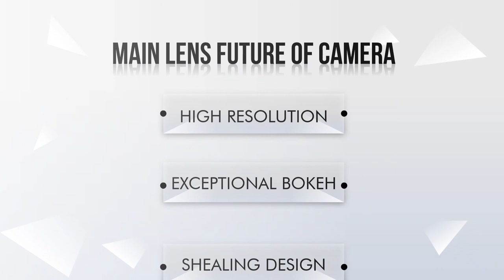Tech Gadget Review 3 - Jasa Edit Video